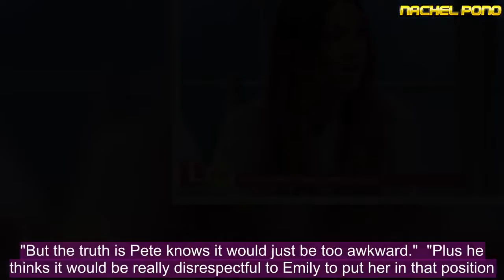Peter Andre DENIES dying 4 year old Amelia's hair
Peter Andre has denied dying his daughter’s hair so that she looked like wife Emily Andrea.  Katie Price’s ex-husband – whose older kids Junior Andre, 12, and Princess Andre, 10, were involved in a horror carjacking in South Africa – has scoffed at the accusations after his latest photo left fans convinced the parents transformed their young daughter's hair to match her mum's brown and blonde look.  After sharing a photo of his adorable family including baby Theo, he wrote in his column for new! magazine: "So many people commented, saying how alike Ems and Mills are.  "Tell me about it! Someone asked if we’ve dyed Amelia’s hair to match Emily’s but that’s ridiculous! None of us have dyed our hair, not even me!"  ‘When people say things like that, I take it as a compliment because it just shows how beautiful they are. In my case, it makes me feel young.  "I’m certainly not complaining about not having any grey hair yet, although it’s definitely coming."  It comes after Peter and Emily reportedly turned down an invite to Katie's 40th birthday party.   The Loose Women star is said to have hoped that her ex husband would join her birthday celebrations next month, sending him a private invite – however his wife Emily reportedly wouldn't stand for it.  "But the truth is Pete knows it would just be too awkward."  "Plus he thinks it would be really disrespectful to Emily to put her in that position."   The source went on to tell the magazine that Peter's wife is "furious" that Katie decided to go behind her back when sending the invite.   They added: "She has found it increasingly uncomfortable in the past few months trying to fit in with the whole 'history' that Pete and Katie had."